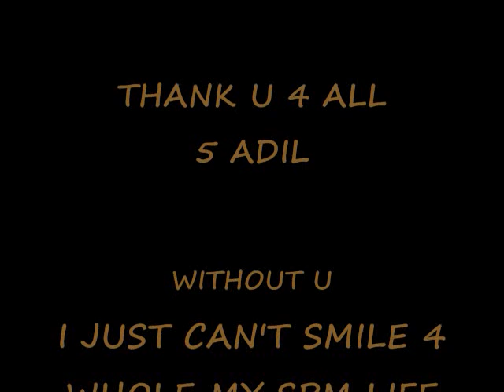budak2 5 adil 08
kenangan sntiasa t'pht di liver..kihkihkihkih

sowy ye klu ada gmba yg glap ke, xsbrapa nk btul ka, xlawa ka...aku mmg sngaja pun edit mcm tu..kehkehkeh..